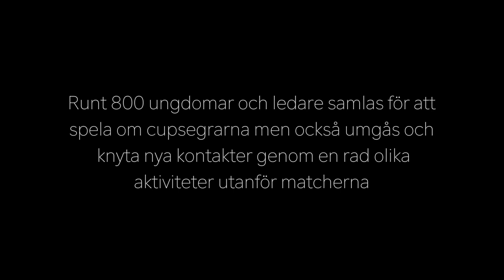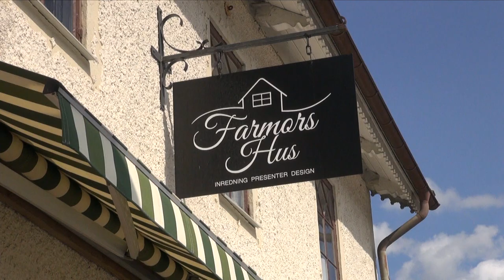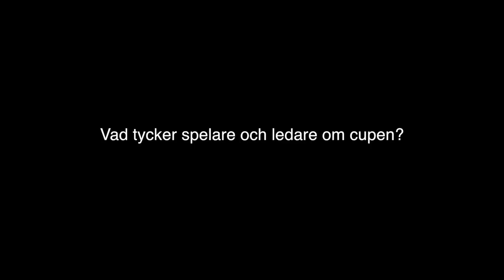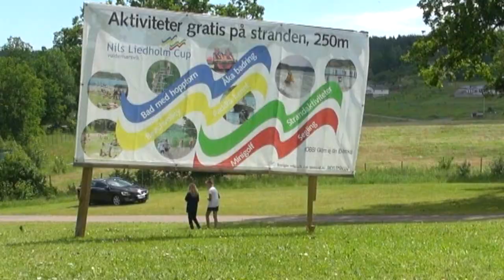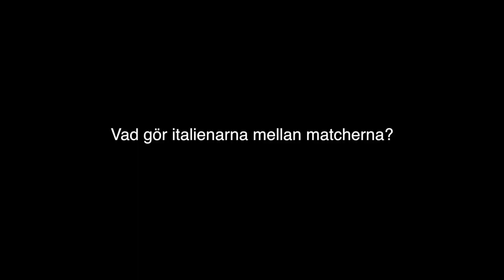Nils Liedholm Cup - Dokumentär från 2017 års cuparrangemang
Nils Liedholm Cup, i Valdemarsvik, är idag ett etablerat cuparrangemang, som lockar lag från stora delar av Sverige, men också från utlandet, exempelvis från Italien, där valdemarsvikssonen Nils Liedholm gjorde en sagolik fotbollskarriär.
Följ med på 2017 års cuparrangemang och träffa spelare, ledare och "gulianer" - är ett stort antal funktionärer som arbetar ideellt för att cupen ska kunna förverkligas.